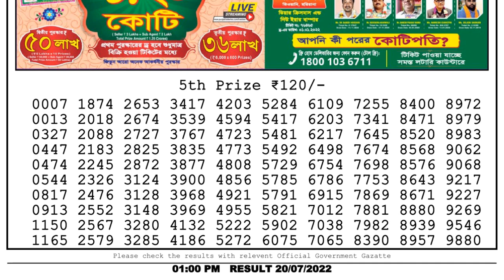🔴 Lottery Sambad Live 01:00pm 20/07/2022 Morning Nagaland State Dear Lottery Result Pdf Download